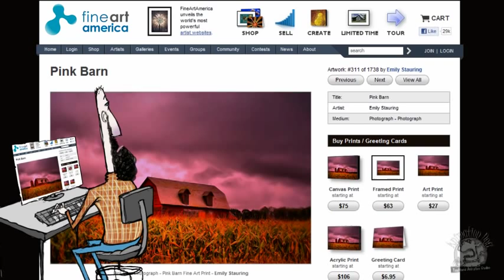Fine Art America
Online commercial for Fine Art America
Designed, Directed and Animated by Jason Doll